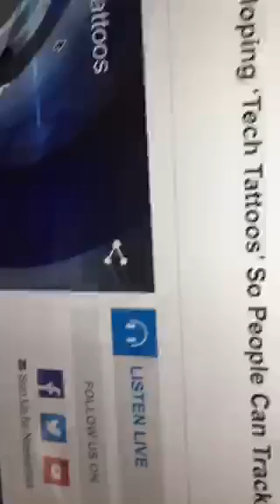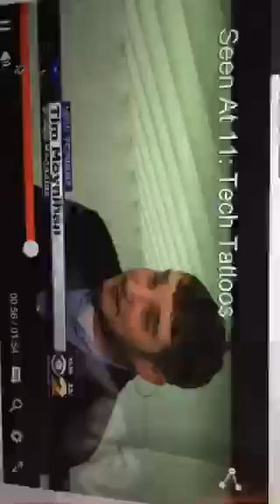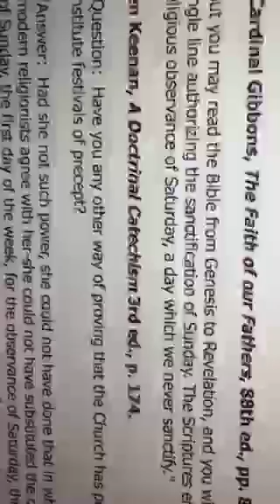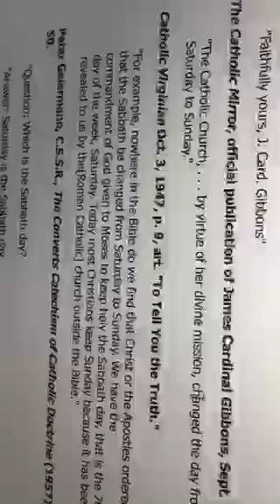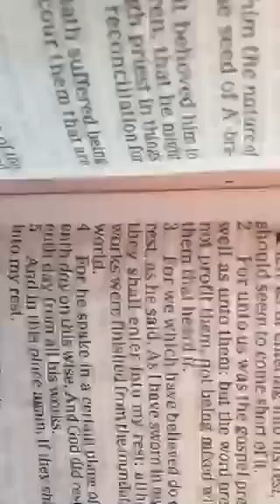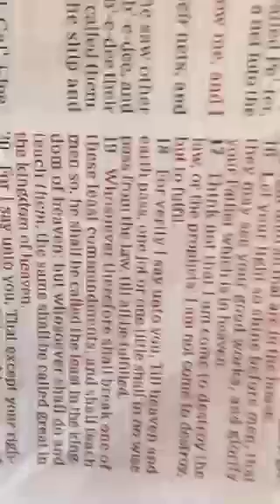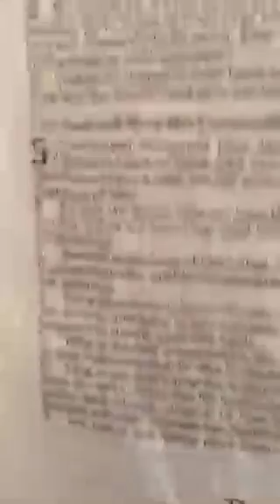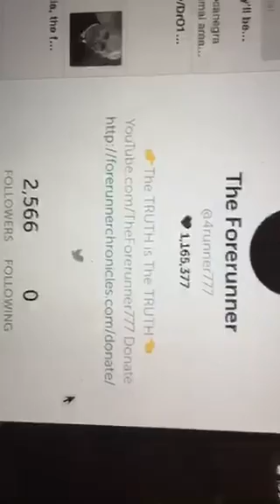MARK OF THE BEAST - TECHNOLOGY IS HERE - TheForerunner777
Periscope by Christopher Hudson